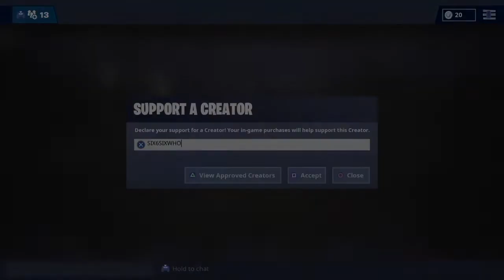Use A Launch Pad At Loot Lake And At Rave Cave [All Locations] | (Fortnite Season 3)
Dont Forget To Use My Support A Creator Code: SIX6SIXWHO